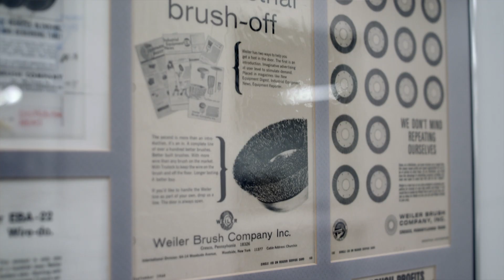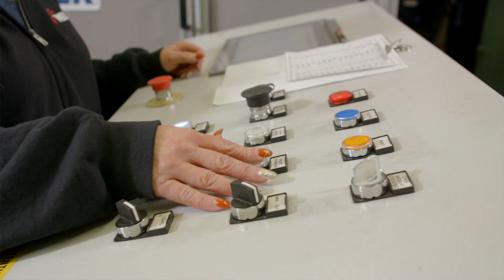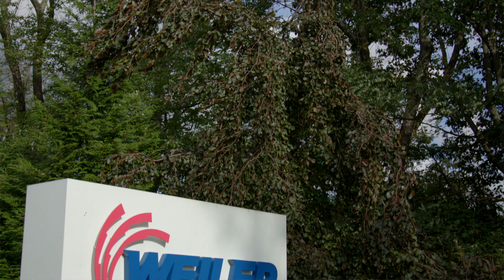Exploring Weiler Abrasives: A Leader in Global Abrasive Solutions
This video is not just a glimpse into Weiler Abrasives' history and capabilities but a testament to its ongoing commitment to excellence, innovation, and partnership, making it an essential partner for industries worldwide. Join Chris Weiler, Executive Chairman, as he delves into the company's evolution from its roots in 1898 to becoming a global abrasives manufacturer. With facilities across North America, South America, and Europe, Weiler is poised to meet the diverse needs of multinational customers, providing localized, innovative solutions.

Hear from key figures like Bill Dwyre, Vice President of Global Sales and Marketing, and David Young, President of A&M Industrial, who share insights on Weiler's unique approach to delivering high-quality products and services. The video highlights the company's focus on innovation and quality, with contributions from Cristina Matos, Global BI Lead, and Rok Mezgec, Director of Supply Chain and R&D, emphasizing the importance of state-of-the-art laboratory equipment and technical expertise.

Witness firsthand accounts from partners and customers on how Weiler's dedication to efficiency and cost savings has positively impacted their operations. The video illustrates Weiler's comprehensive partnership approach, characterized by hassle-free experiences, direct support, and effective problem-solving.

Rick Hopkins, Senior Product Manager of Metal Fabrication, along with other Weiler professionals, discusses the significance of product safety and performance, underscoring the company's role in driving industry advancements. Concluding with a compelling call to action, this video showcases Weiler Abrasives as a forward-thinking, passionate partner, committed to providing competitive advantages through its innovative abrasive solutions.

As we conclude this journey through the history, innovation, and partnerships of Weiler Abrasives, we're reminded of the foundation that makes us an industry leader in surface conditioning solutions. Our commitment goes beyond merely overcoming your toughest cleaning, grinding, cutting, de-burring, and finishing challenges. At Weiler Abrasives, being a family-owned business means we're in it for the long haul, focusing on creating lasting, mutually beneficial partnerships rather than just meeting short-term goals.

Join us on our journey. Together, we'll set new standards in the industry, paving the way for a future where every challenge is met with an innovative, effective solution. Partner with Weiler Abrasives, and let's lead the way to success, improvement, and growth.